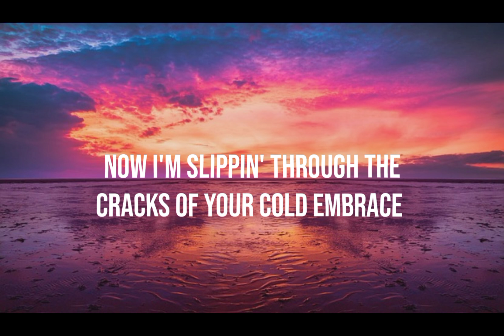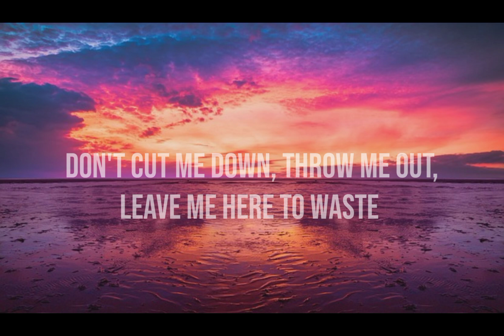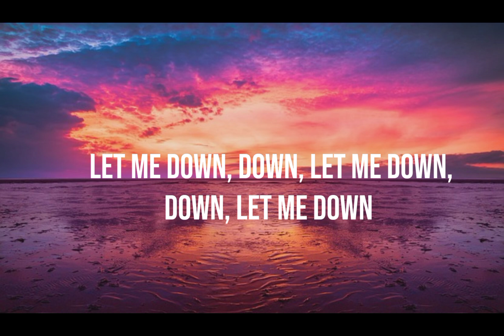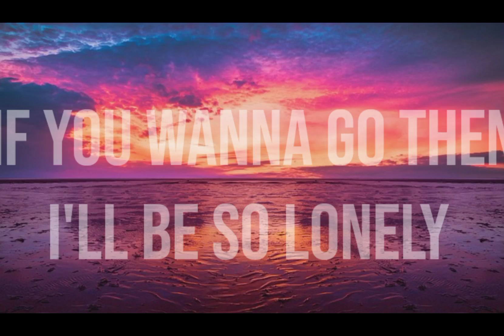Let Me Down Slowly - Alec Benjamin || Lyrical video @AlecBenjaminMusic @YouTube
This is written by @AlecBenjaminMusic and uploaded on @YouTube

Now I'm slippin' through the the cracks of your cold embrace

If you wanna go then I will be so lonely